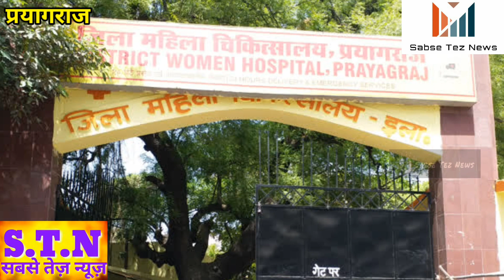SRN Hospital के डॉक्टर पर लगे रेप के आरोप गलत, जांच कमेटी की रिपोर्ट से खुलासा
SRN Hospital के डॉक्टर पर लगे रेप के आरोप गलत, जांच कमेटी की रिपोर्ट से हुआ खुलासा
SRN के डॉक्टर रेप के लांछन से बरी, अस्पताल और सीएमओ की जांच रिपोर्ट में क्लीन चिट के आधार पर नही दर्ज हुआ गैंगरेप का केस।

स्वरूपरानी नेहरू अस्पताल में भर्ती युवती मरीज ने ऑपरेशन के बाद ओटी में अपने साथ डॉक्टरों द्वारा गैंगरेप करने का आरोप लगाया था। रेप करने का आरोप युवती ने अचेत हालत में एक सादे कागज पर लिख कर अपने परिवार वालो बताया था ,  जिसपर उसके रिश्ते के भाई ने डॉक्टरों पर रेप का आरोप लिखने का वीडियो बनाकर सोशल मीडिया पर वायरल कर दिया था। अस्पताल प्रशासन ने जांच बिठा दी, जांच रिपोर्ट में डाक्टरों पर लगे मरीज से रेप करने के आरोप निराधार बेबुनियाद और गलत पाए गए। जिस पर डॉक्टरों को क्लीन चिट दे दी गयी है।
जिसके बाद से मामले ने अब नया मोड़ ले लिया है। अस्पताल के वरिष्ठ डॉक्टर इस प्रकरण की न्यायिक जांच की मांग कर रहे है और अस्पताल को बदनाम करने वाले शख्स पर कार्यवाही भी चाहते है।